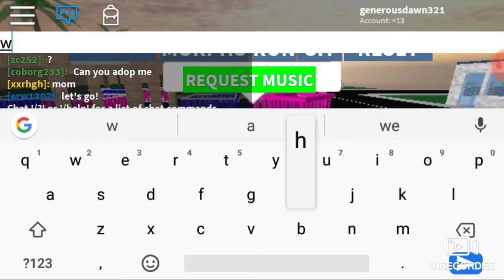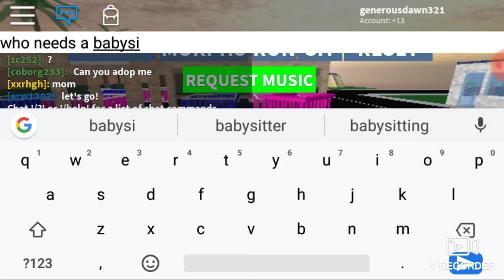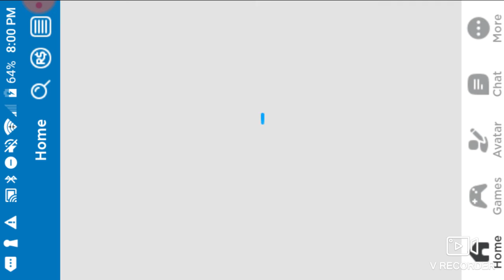August 30, 2019